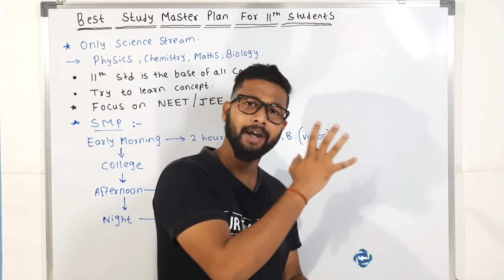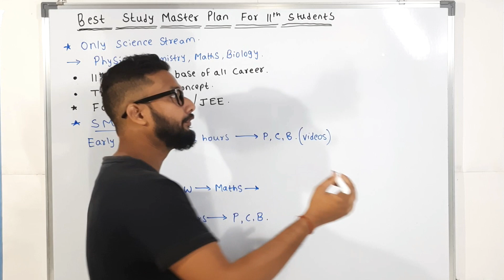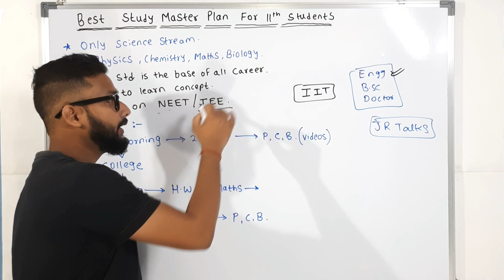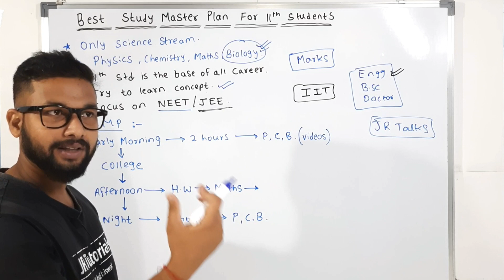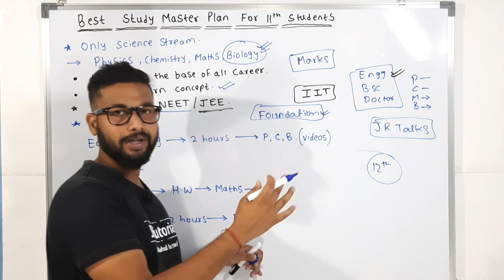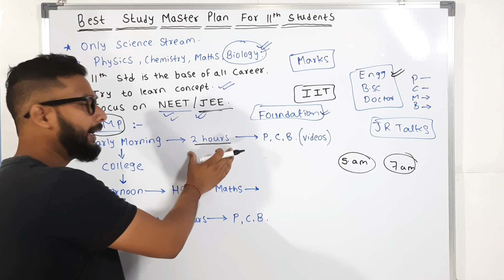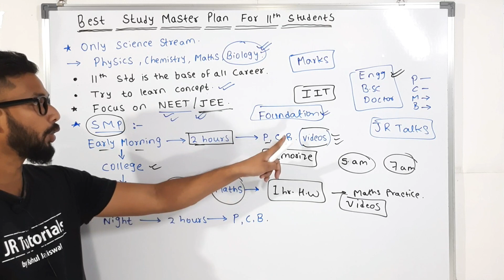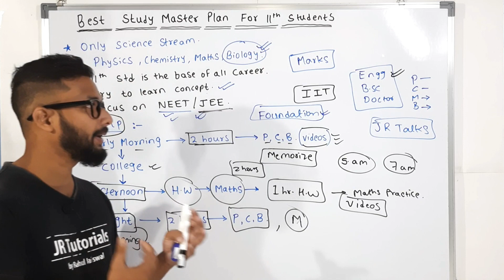Best Study Master Plan for 11th Students | Only for Science Stream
Hi Everyone.